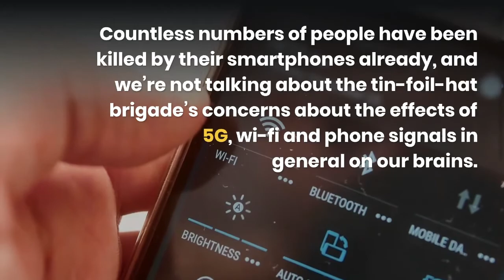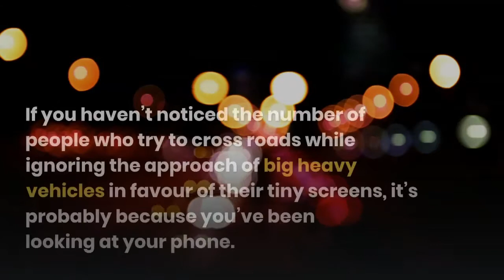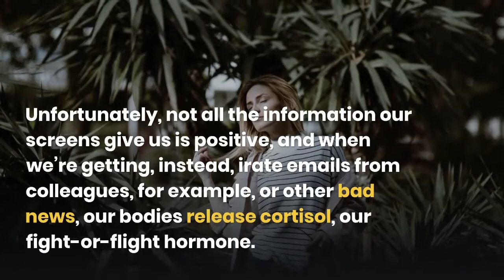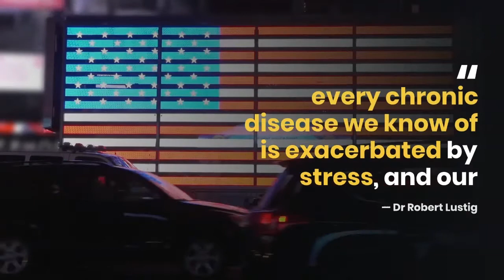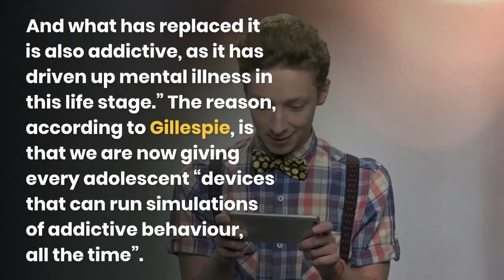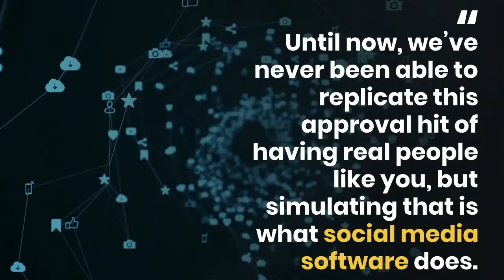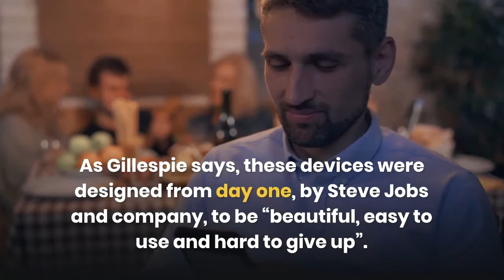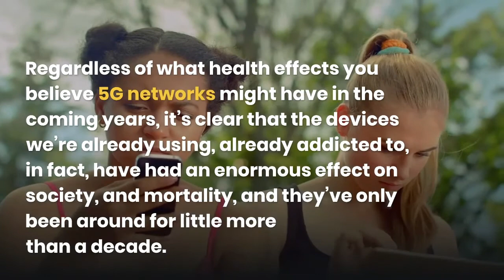Smartphones are Killing Hundreds Around the Globe - And This is How a&j Channel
The everyday device in your home killing hundreds around the globe

When you think of things that might kill you, it’s unlikely that your phone springs to mind. We have bad news for you… your smartphone is killing you.